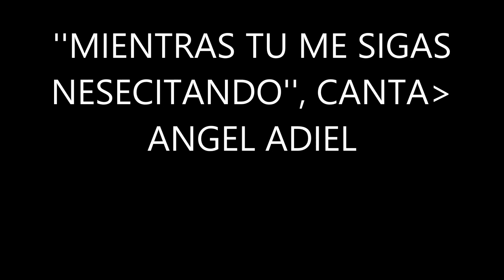''MIENTRAS TU ME SIGAS NESECITANDO'' CANTA, ANGEL ADIEL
PARA TODOS MIS QUERIDOS AMIGOS ESTA HERMOSA CANCION DE CAMILO BLANES EN LA BELLA VOZ DE ANGEL ADIEL